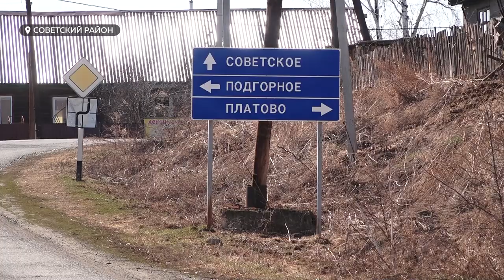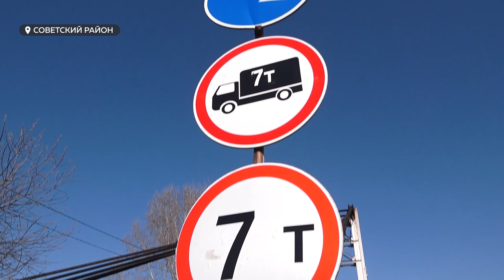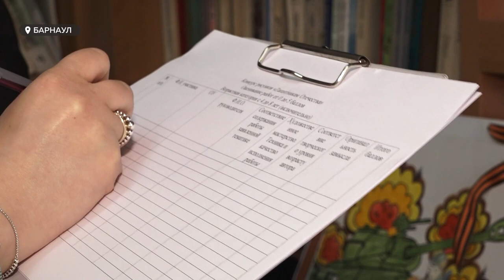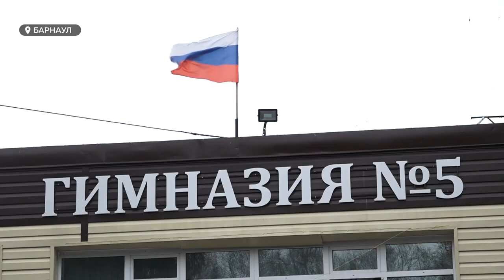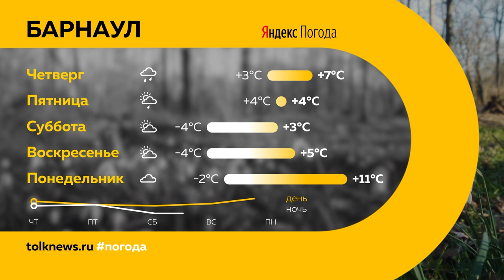«День с Толком». 20.04.2022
Смотрите в выпуске:
- Заявок на ипотеку — на 90 процентов меньше, квартиры начали дешеветь. Что происходит на рынке недвижимости? И что планируют делать застройщики?
- Стратегически важный мост, вот только с каждым годом он все больше приходит в негодность: кто должен ремонтировать конструкцию на границе двух Алтаев?
- Спустя два года пандемии на Алтае вновь пройдет Бессмертный полк. Что еще известно о проведении Дня победы в этом году?